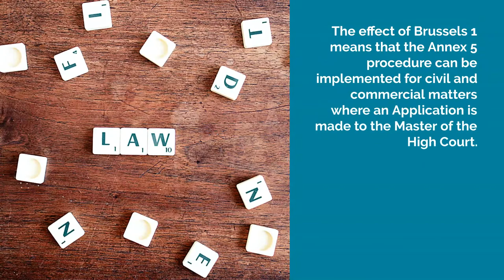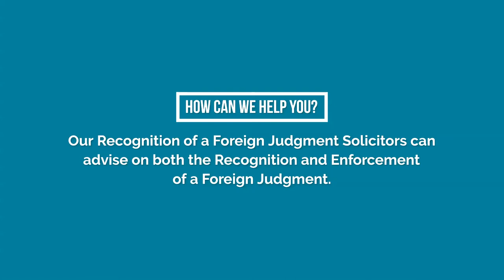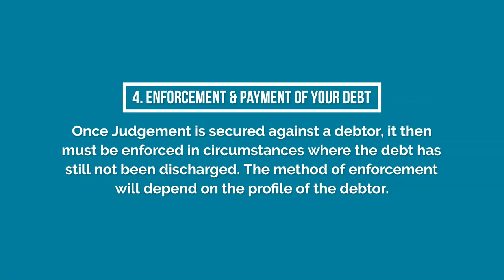What is Recognition of a Foreign Judgment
What is a Recognition of a Foreign Judgment? The lawyers at Conor McLaughlin & Associates are here to help with this, getting the legal process completed quickly, efficiently and carefully, without any added stress for you.

For more you can find us on;